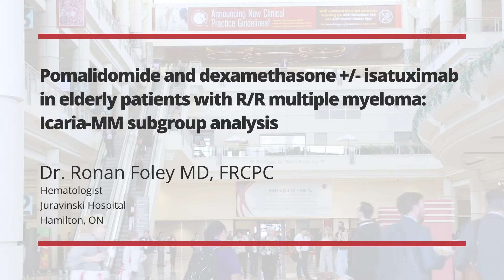ASH 2019: Dr. Ronan Foley on the Pomalidomide and dexamethasone +/- isatuximab in elderly...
ASH 2019: Dr. Ronan Foley on the Pomalidomide and dexamethasone +/- isatuximab in elderly patients with R/R multiple myeloma: Icaria-MM subgroup analysis